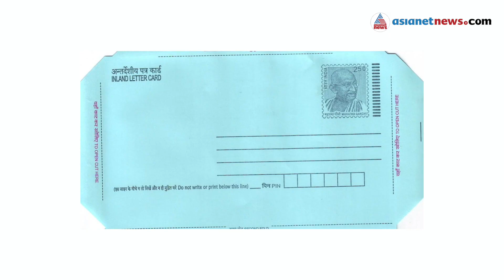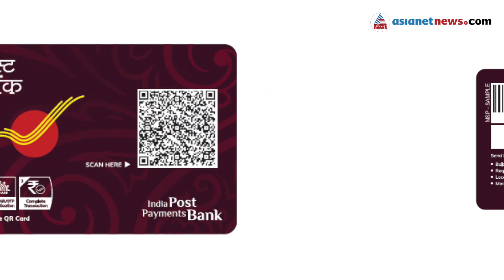പോസ്റ്റുമാന്മാര്‍ ഇനിമുതല്‍ നിങ്ങളുടെ ബാങ്കാണ്...!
ഇത്രയും കാലം കത്തുമായി വീട്ടിലേക്ക് വന്നിരുന്ന പോസ്റ്റുമാന്മാര്‍ ഇനിമുതല്‍ നിങ്ങള്‍ക്കാവശ്യമുളള പണവുമായി നിങ്ങളെ തേടിയെത്തും. സേവനം കൊണ്ടും പ്രവര്‍ത്തനത്തിലെ പ്രത്യേകത കൊണ്ടും വ്യത്യസ്തമായ തപാല്‍ ബാങ്കിനെ കൂടുതല്‍ അടുത്തറിയാം...